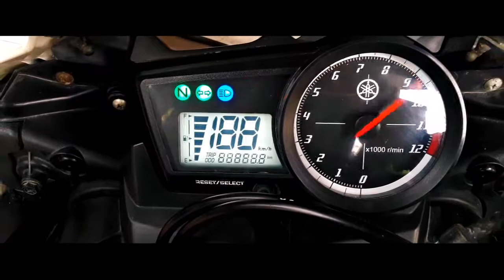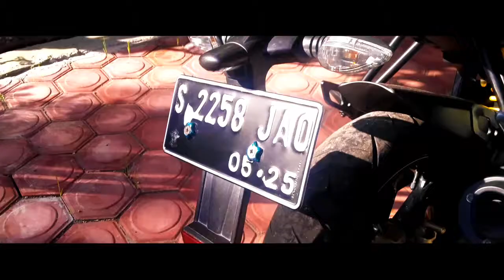CINEMATIC YAMAHA YZF-R15 V2 PUTIH BIRU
Motor yamaha r15 tahun 2015 yang saya beli second ditahun 2020 berwarna putih biru. Masih standart semua belum ada yang dimodif. Buat anda yang cari atau mau beli motor sport yang murah dan masih keren ya ini jawabannya guys beli r15 v2 aja harganya murah dan tampilannya masih keren.

Maaf sebelumnya videonya tidak stabil karena hanya menggunakan kamera hp saja.